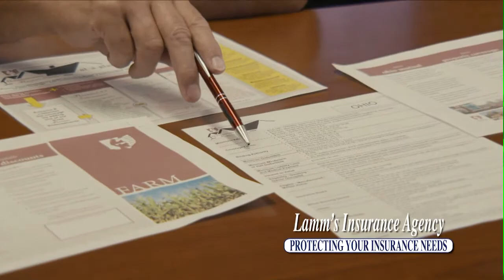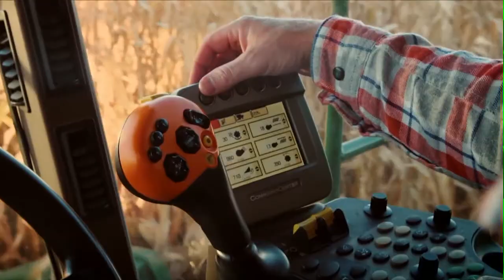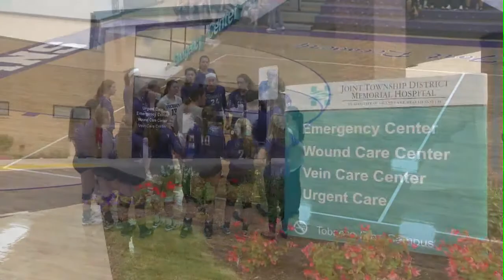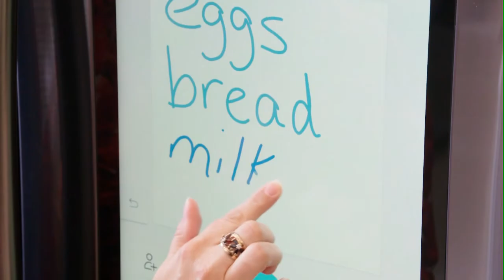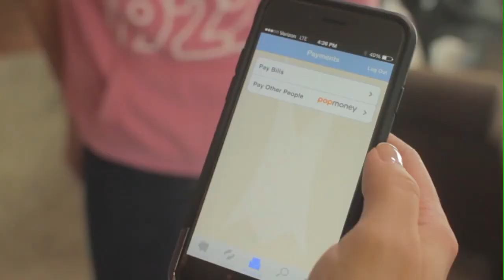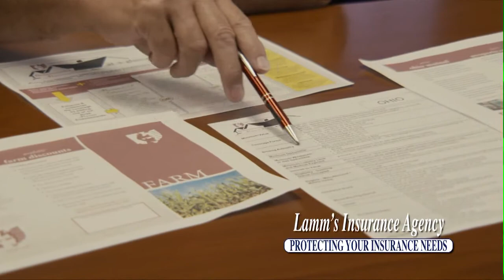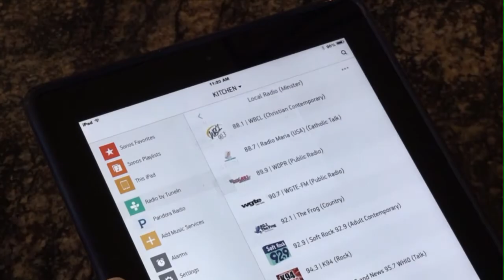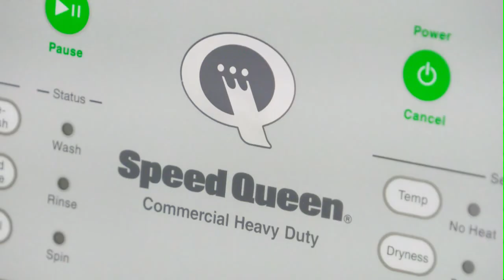2017-10-19 Marion Local at Fort Recovery Volleyball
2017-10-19 Marion Local at Fort Recovery Volleyball